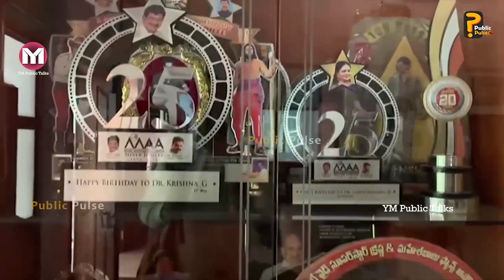కృష్ణ గారు చనిపోయాక ఇంట్లో పరిస్థితి ! Superstar Krishna passes Away | House Visuals|YM Public Talks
కృష్ణ గారు చనిపోయాక ఇంట్లో పరిస్థితి !
publc talks
movie reviews
movie response
telugumoviepublictalks
movietalks
moviepublictalks
reviews
telugumovietalks
newmoviepublictalks
Genuinepublictalks
150bokka
benfitshow talk
telugu reviews
telugu movie
friday public talk
tamilmovie